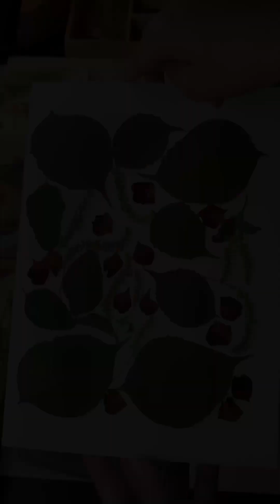Pressed Leaves & Flowers Art | DIY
Pressed flowers are a beautiful little decoration you can use for countless decoration and art crafts.